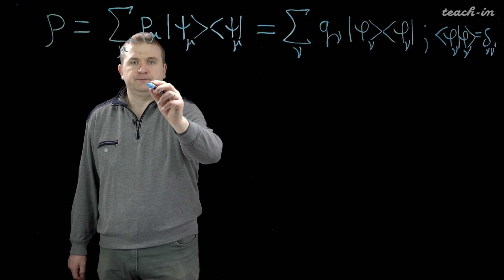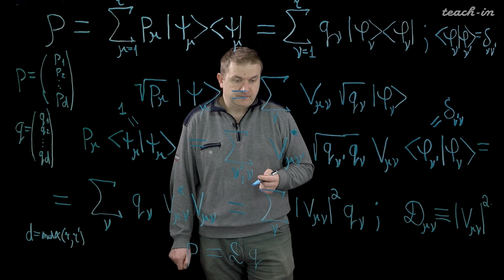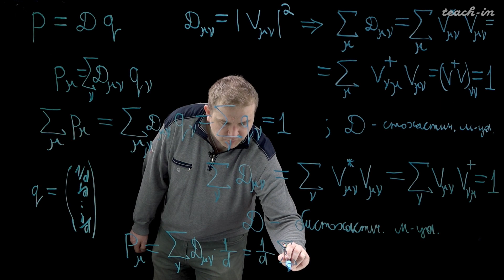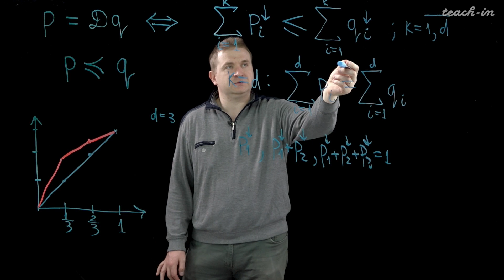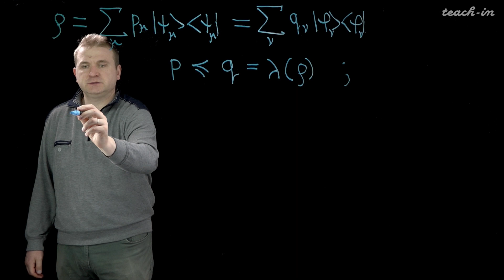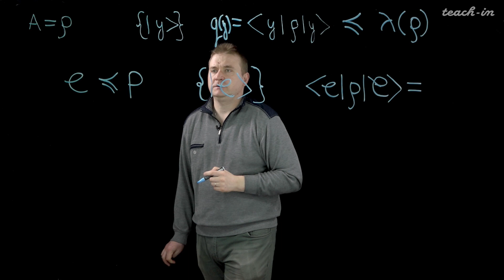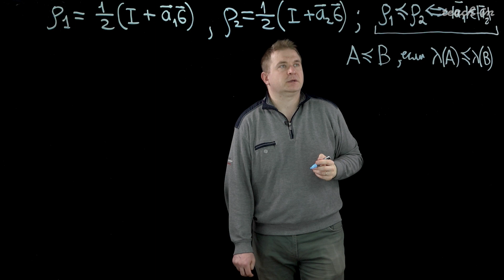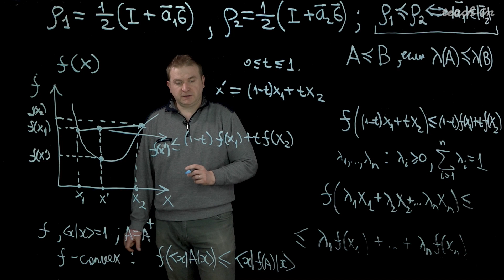Антипин К.В. - Введение в квантовую теорию информации - 10. Операторная мажоризация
0:00:19 Связь вероятностными распределениями
0:14:20 Векторная мажоризация
0:54:16 Доминантный признак
1:07:47 Операторная мажоризация
1:12:26 Выпуклые функции